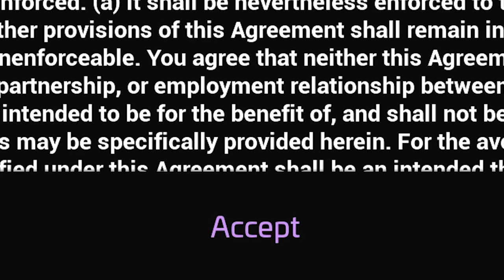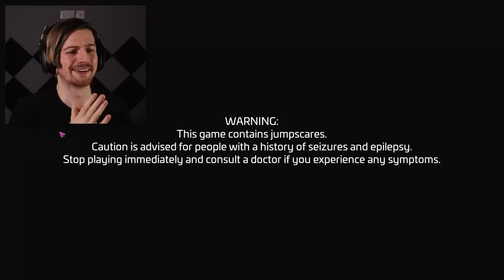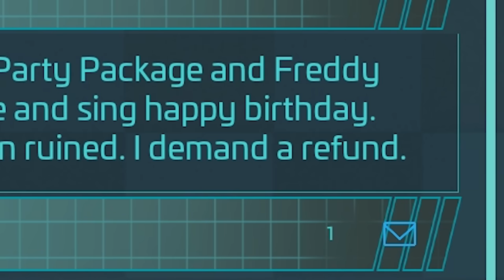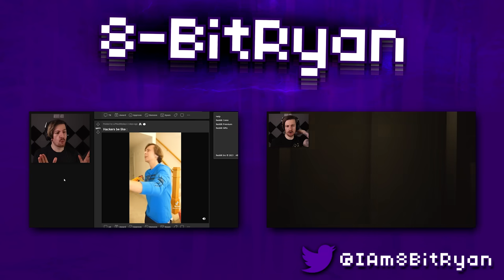FNAF SECURITY BREACH IS HERE & IT IS AMAZING!!!! | FNAF: Security Breach (Part 1)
Welcome finally to Five Nights At Freddy's: Security Breach. I can not believe it is here, the newest entry into the FNAF Franchise and I am completely blown away with how incredible this game is shaping up to be. Enjoy the episode when we meet the brand new animatronic gang & quickly realise that something is wrong in this pizzaplex.. Enjoy!